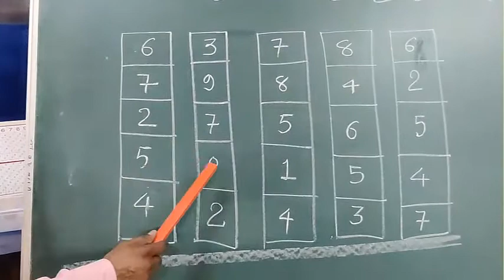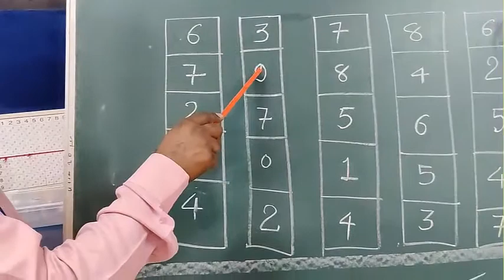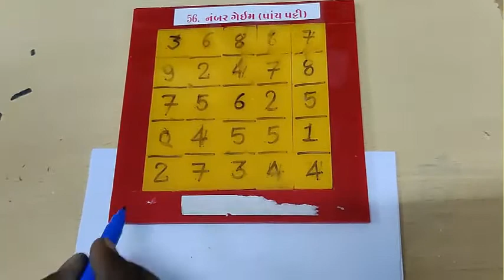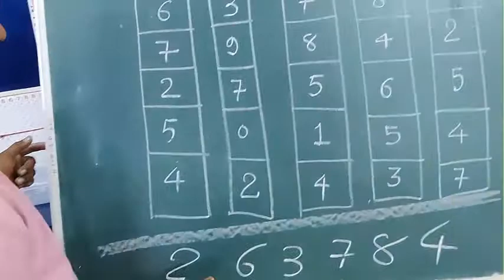Presented by:Gautambhai Limbadiya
 વિજ્ઞાનના પ્રયોગો.
 ગણિતની પઝલ્સ
 ગણિત કોયડા

 Science experiments.
 Mathematical puzzles
 Math puzzles
3 Mathematics joke.